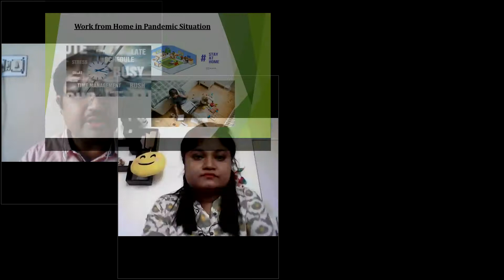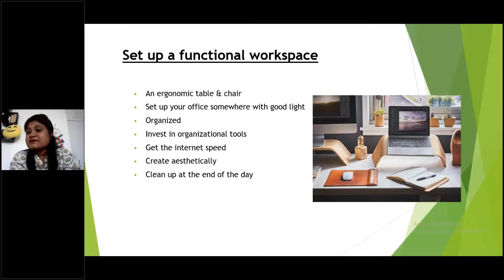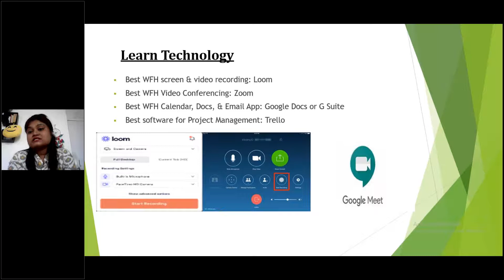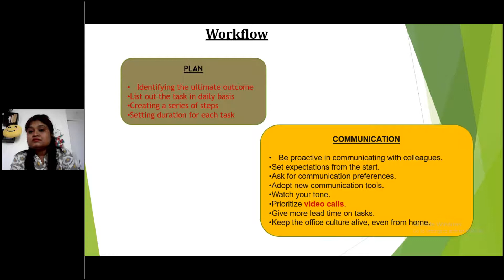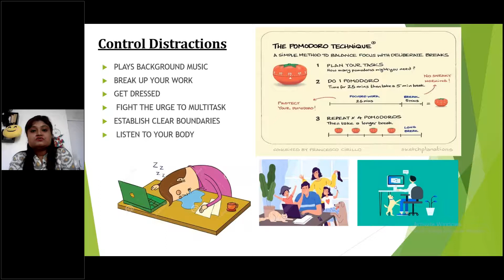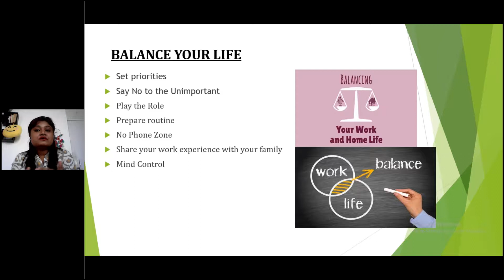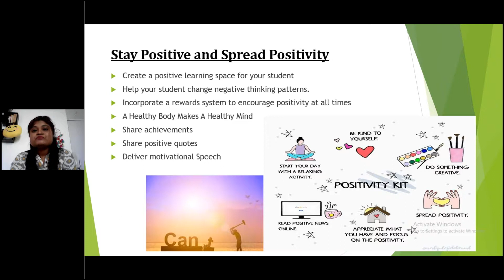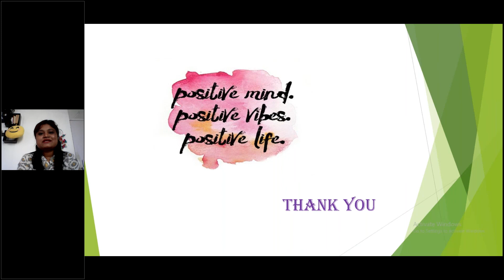Worklife in Pandemic | Prof Pritha Naskar | UEM JAIPUR | Webinar